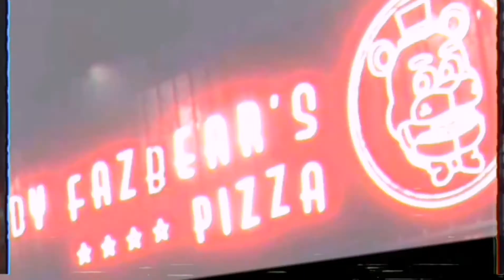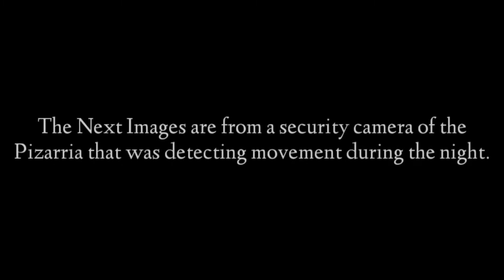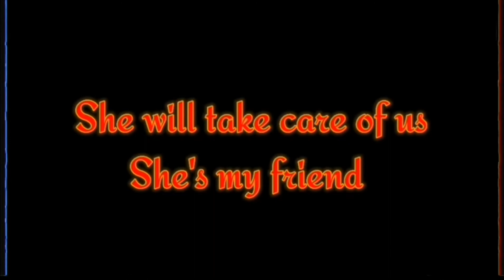Foxy Stop Motion [FNAF/VHS]